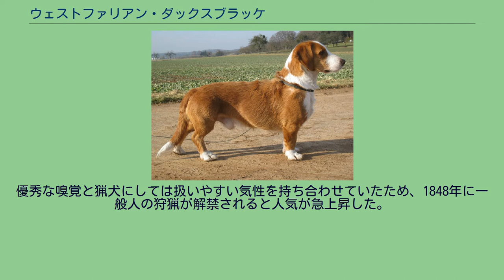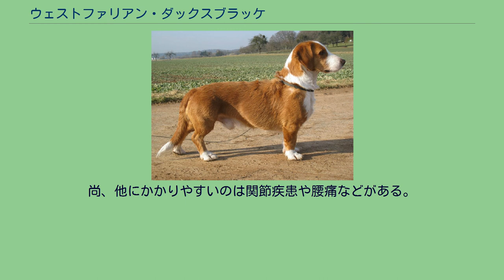ウェストファリアン・ダックスブラッケ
ウェストファリアン・ダックスブラッケ（英：Westphalian Dachsbracke）は、ドイツ原産の短足のセントハウンド犬種（バセット犬種）のひとつである。
別名はウェストフェーリッシュ・ダックスブラッケ（英：Westfalische Dachsbracke）、ウェストファリアン・バセット（英：Westphalian Basset）など。
1800年代ごろに誕生したとされる。
山林などでも駆け回ることが出来る短足のセントハウンド犬種を目指し、イングリッシュ・フォクスハウンドや地元のブラッケ系犬種、そしてダックスフントを掛け合わせて作られた。
もともとノウサギやキツネ、アナウサギのセントハントに使われていたが、それに加えてイノシシやシカといった大型哺乳類のセントハントを行うのにも使われるようになった。
半矢や罠にかかった獲物の血のにおいをパック又は単独で追跡し、発見すると追いかけてカミ留めを行って動けないようにする。
ウサギやキツネの場合は、自ら仕留める場合も多い。
カミ留めされた獲物は犬の主人によって猟銃で仕留められるのではあるが、多くの流血や重傷を負っている獲物はカミ留めの段階で絶命することもある。
もともとこのように血のにおいを追跡して狩りを行うのは獲物が逃げて狩猟に失敗したり、更に罠にかかるなどして怪我をした獲物が長く苦しみながら死んでいくのを防ぐという考え方にも基づいている。
又、怪我をして暴れまわることで獲物の肉に血が回り、美味しくなくなるのを防ぐという意味合いもある。
ただし、現在は動物愛護などの観点により、わざと「最初から」半矢を狙った猟銃攻撃は禁止されている。
ちなみに野生のシカは一撃で倒すことが難しいため、よほど腕のある猟師でないとそれは難しい。
尚、本種も通常のセントハウンド犬種と同様、獲物の体臭を追跡することも可能である。
尚、バセットのため走るのが遅く、このため猟師は馬を用いず徒歩で狩猟を行うことが出来、馬が入れないような場所での狩りも可能となった。
優秀な嗅覚と猟犬にしては扱いやすい気性を持ち合わせていたため、1848年に一般人の狩猟が解禁されると人気が急上昇した。
1886年にこの犬種名がつけられ、1900年代にはドイツ国外にも輸出されるようになった。
このうち、デンマークに渡って改良されたものはデーニッシュ・バセット（ダーニッシュ・バセットともいう）に、スウェーデンに渡って改良されたものはドレーバー（ドレーファー）に発展し、別の犬種として発展していった。
1886年にドイツのケネルクラブに公認されたが、FCIには公認されていない。
公認されているのは子孫のドレーバーのみであるが、本種はドイツでは猟犬として人気のある犬種で、デーニッシュとドレーバーの愛好家からもそれぞれの先祖であるとして親しまれている。
子孫のドレーバーに比べると体高と声の大きさが少し小さめで、より筋肉質の猟犬らしい体つきをしている。
首は太く、胴長短足である。
このため走るのは早くないが、起伏の激しい山地や狭い場所でも駆け回ることが出来る。
マズルは短めだが、あごの力はしっかりとしている。
耳は垂れ耳、尾は飾り毛のない垂れ尾。
コートは硬めのショートコートで、毛色はビーグルのようなハウンドカラーやタン・アンド・ホワイト、バーニーズ・マウンテン・ドッグのようなトライカラーなどがある。
体高28〜36cmの小型犬で、性格は主人家族に忠実で従順、仕事熱心で人懐こい。
しつけの飲み込みや状況判断力はよく、よほど（犬から見て）不審に見られるような人以外は基本的に好意的に接する。
家庭犬として飼うのにも向いてはいるが、もとが猟犬であるため運動量は多く、パックのメンバーや主人に獲物のことを教えるために発達した吠え声は大きくよく響くため、集合住宅での飼育には不向きである。
又、胴長の犬種であるため、腰に負担をかけないように肥満に注意する必要がある。
ダックスフントなど多くの胴長犬種と同様、抱き方が正しくないと椎間板ヘルニアをおこす確率が高いので、この点にも注意が必要である。
胴長犬種を抱くときには片手で胸を、もう片手で腰を抱えてだくのが正しい抱き方である。
尚、他にかかりやすいのは関節疾患や腰痛などがある。